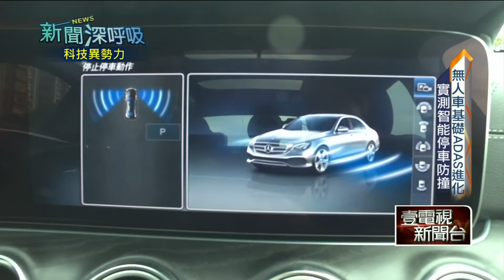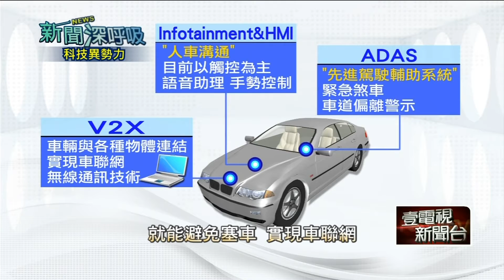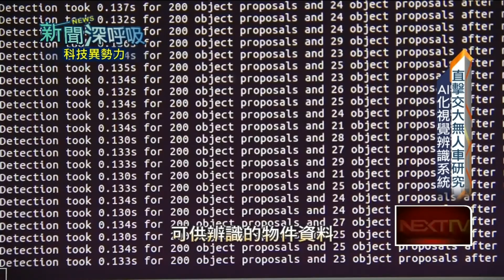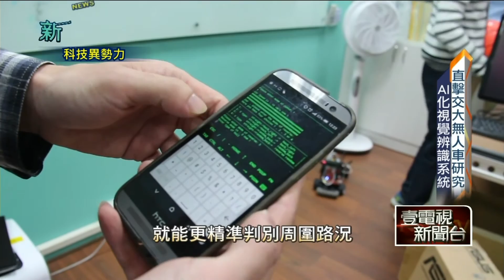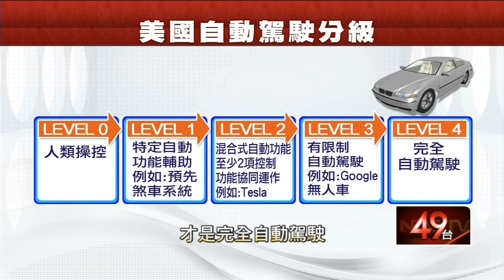新聞深呼吸0218》無人車時代來臨 車商喊2020量產